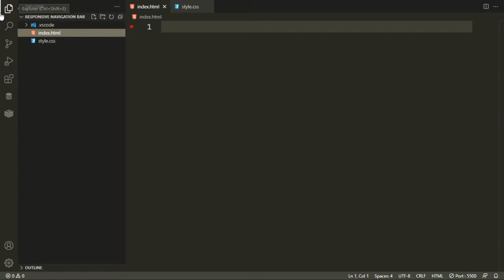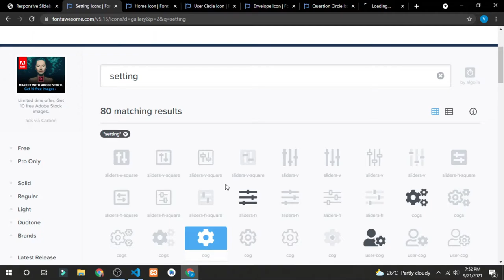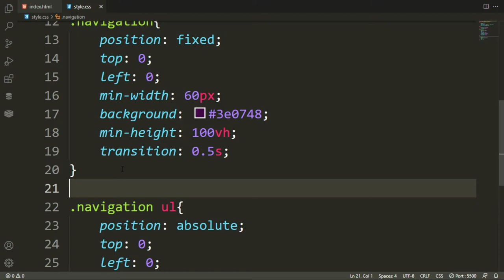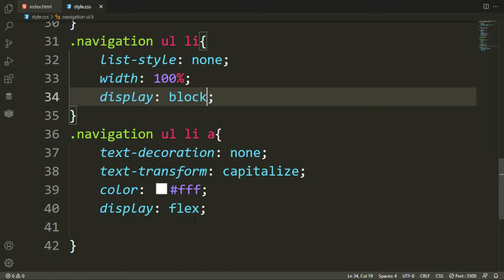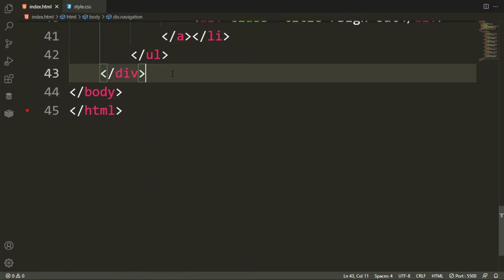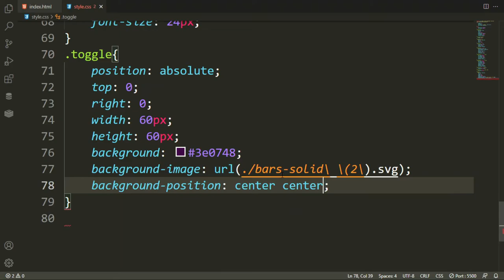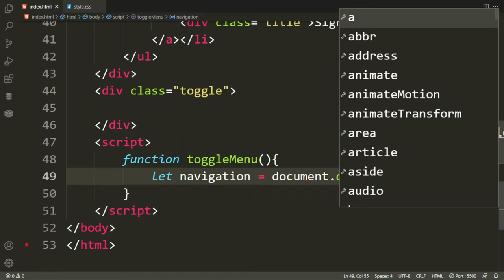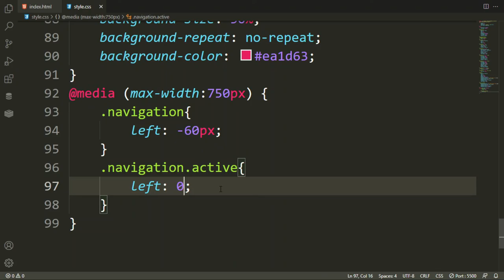Responsive Animated Dropdown Sidebar Menu using HTML , CSS & JavaScript | Slide Navigation Bar Menu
Hope that you will find this video helpful in your studies.

if this was helpful in any way then please comment it down
this is   Responsive Sidebar Menu   name folder in which the source code will be provided in google drive

About the Main point cover in video
00:00 Introduction
00:36 Main Coding start here
17:10 Thank for watching

Used Websites for creating code is
1. Google fonts - having satisfied font used in the video
2. VS CODE - code editor
5. CSS Gradient color picker
Used NCS song in this video are
1.Beat your  competition..
2.Different Heaven & EH DE - My Heart.
3.Jarico - Landscape.
4.Cartoon On and On .
5.Symbolism.